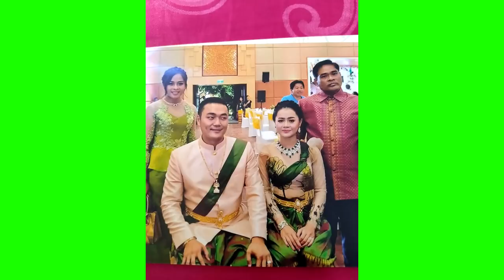ក្រោយបង្ហោះសារថាកូនមិនស្គាល់ឪរួច ស្រាប់តែ ឱក សុគន្ធកញ្ញា មានប្រតិកម្មបែបនេះតបនិងដាក់សំនួរទៅឪពុកថា..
សូមអធ្យាស្រ័យ

ចំពោះការមិនបានតប ខំមិនបានគ្រប់គ្នា

Ms Socheata